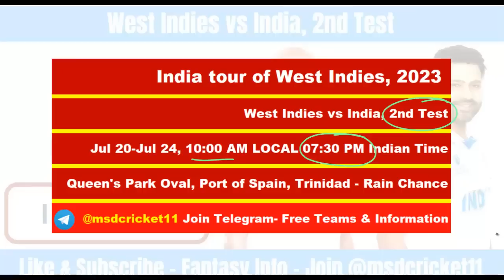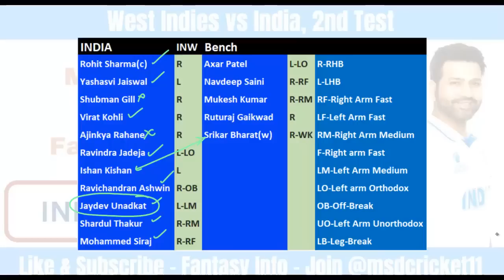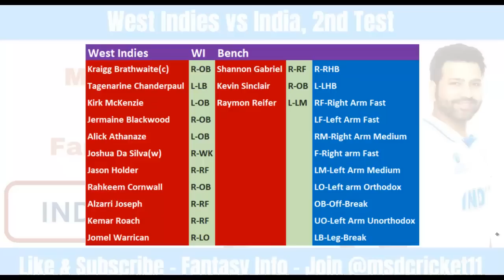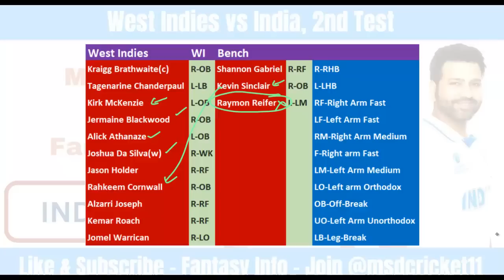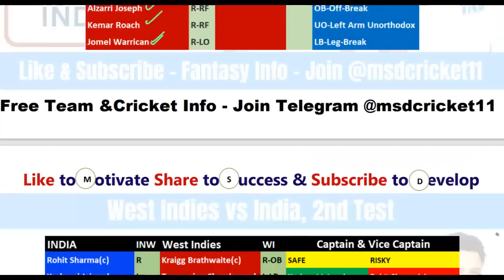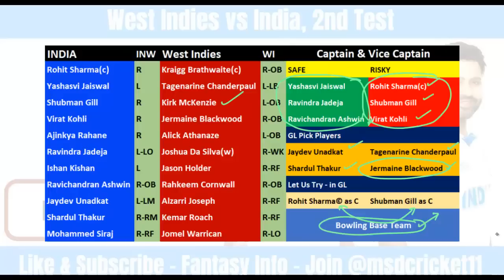WI vs IND 2nd Test Dream11 Team Prediction in Tamil || West Indies vs India || 20/07/2023